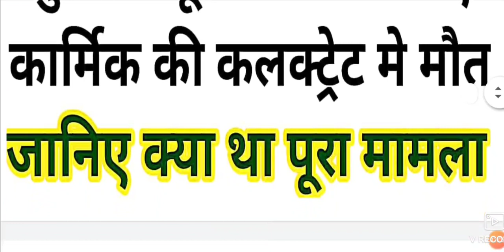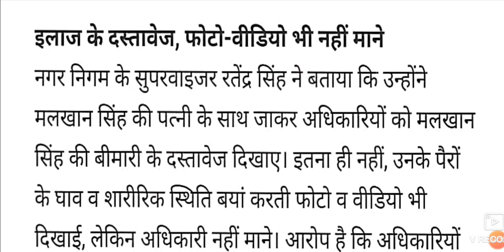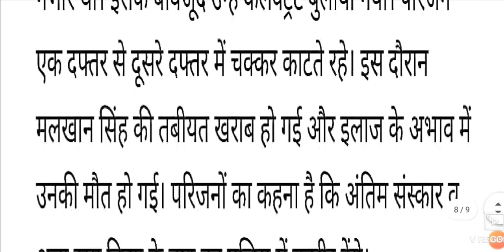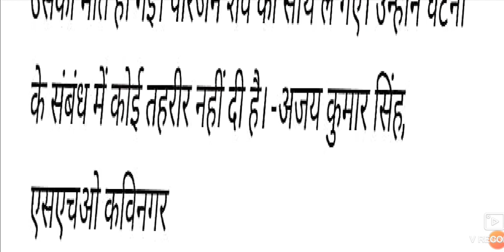दुःखद घटना चुनाव डयूटी कटवाने आए कार्मिक की collectrate मे मौत।।जानिए क्या था पूरा मामला